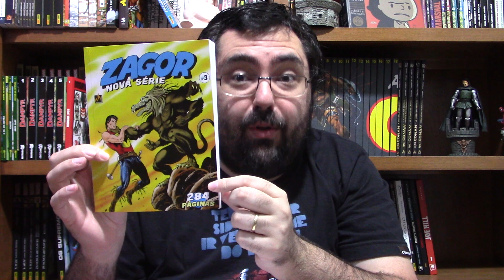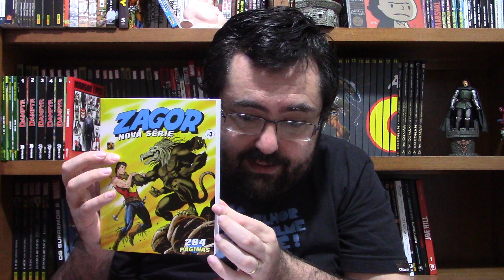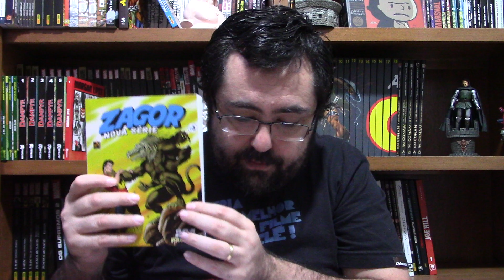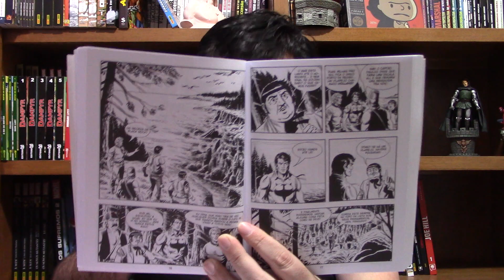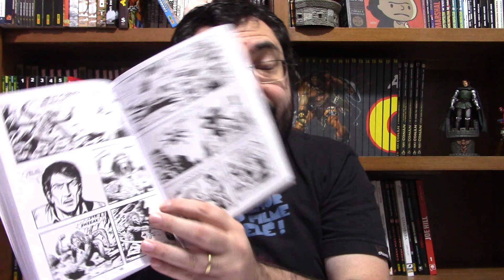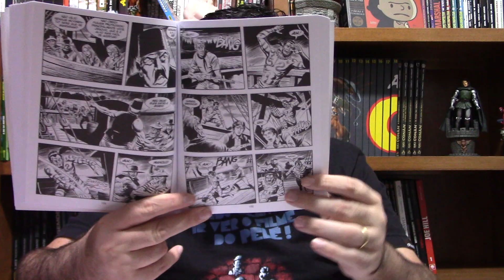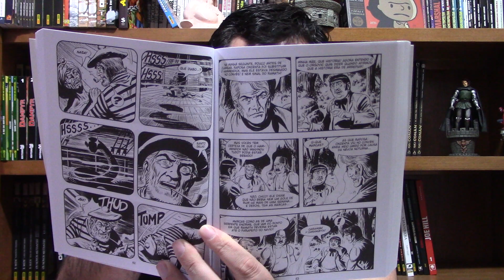UM SUPER-HERÓI DA BONELLI? | COMENTÁRIOS SOBRE ZAGOR NOVA SÉRIE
Link para compra de Zagor Nova Série 3
Zagor Nova Série 2
Zagor nova Série 1
Link para compra de Zagor - Origens
Link para compra de HQs do Zagor

Comentários sobre Zagor Nova Série volume 3.
Zagor é um personagem da Sergio Bonelli Editore publicado no Brasil pela Mythos Editora.